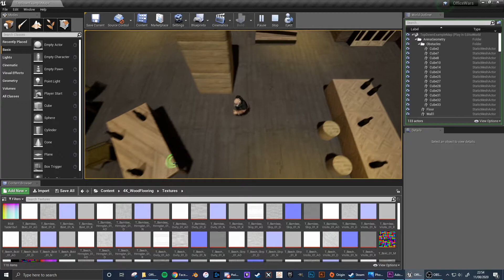Devlog#1 Unreal Engine Collision Detection and Base Character